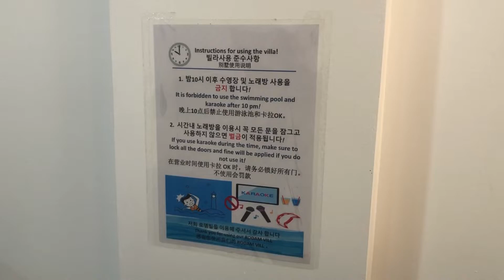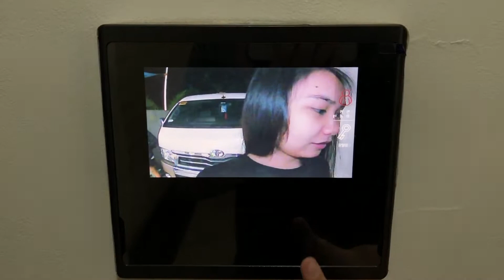Angeles Staycation | Honest Review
Angeles City has a Town that is Only Korean Style foods, Grocery and Restaurant and this villa is amazing.